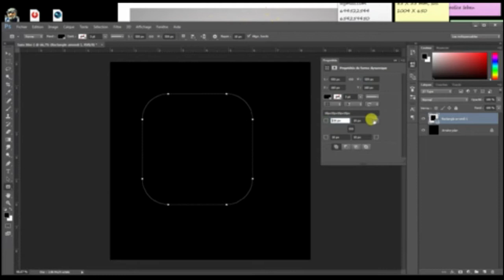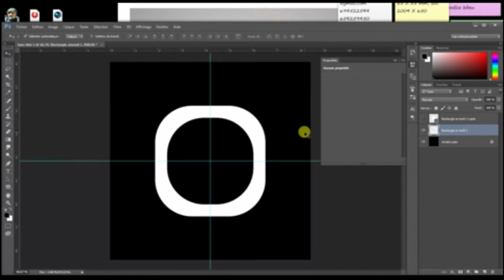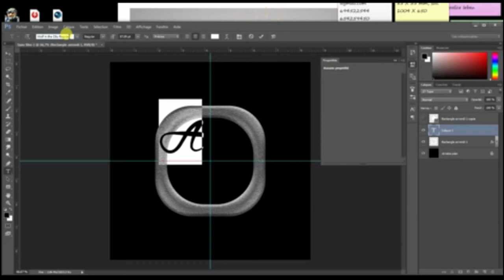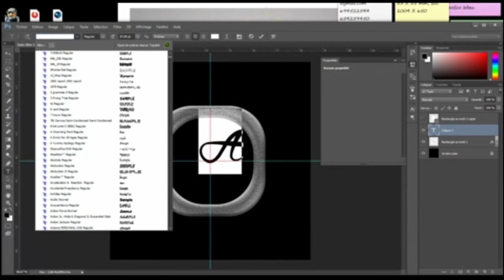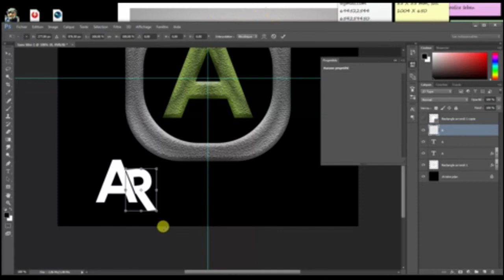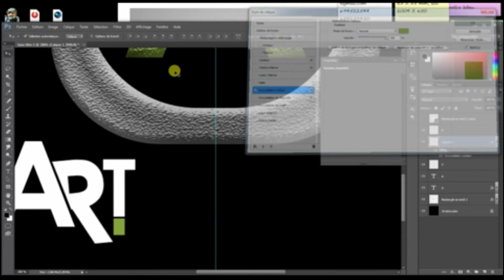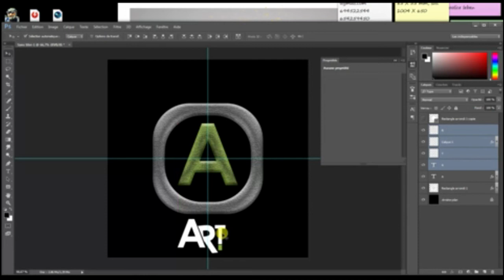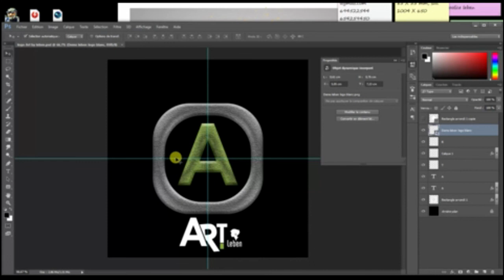Photoshop CC Tuto Création Logo les secrets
j'attends vos critiques pour améliorer la chaine merci